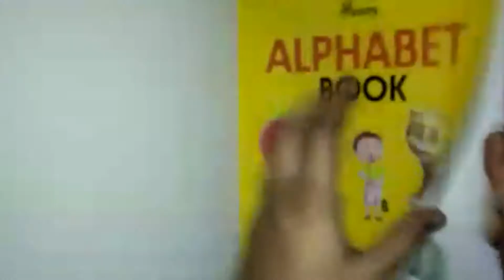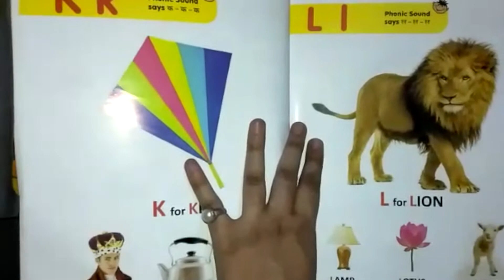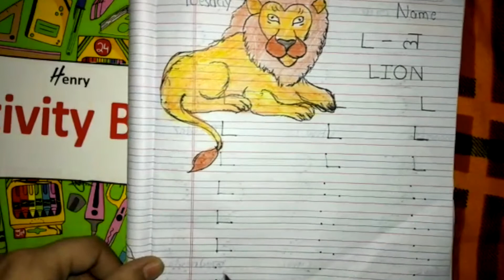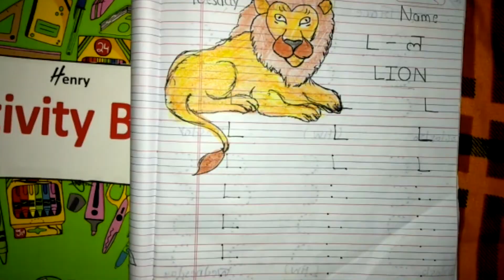Alphabet L - Covid19 lockdown - Nursery, Kindergarten fast forward classes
DronaGarden teachers created these videos during COVID lockdown in India. Due to lockdown conditions, these videos were created with limited resources, coordination as well as limited review.

Feel free to let us know your thoughts and any other topic which you think should cover. We would also like to hear any suggestions for improvements.

Also, these videos have been intentionally kept of shorter duration to make them according to WHO screen time guidelines for toddlers.

Preschool, Kindergarten, preschool Kashipur